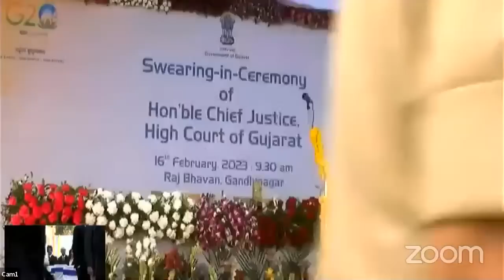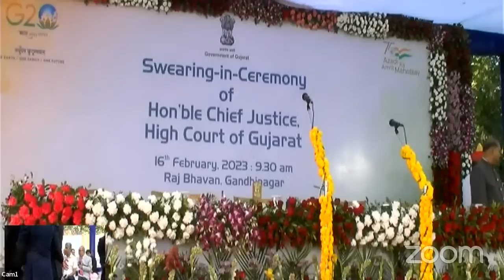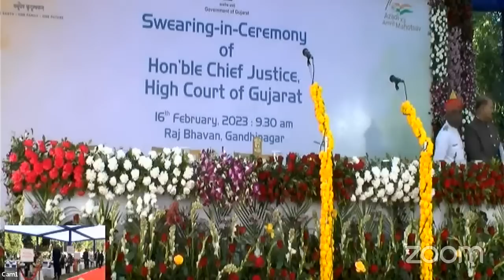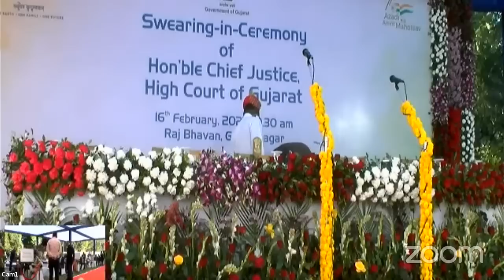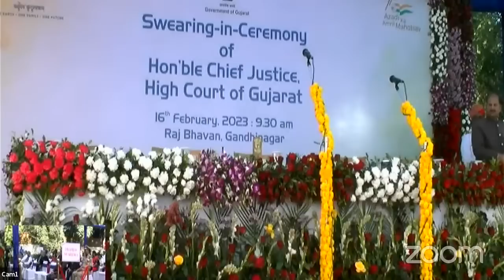Oath Ceremony of Honourable Ms. Justice Sonia Gokani as Chief Justice of High Court of Gujarat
Live streaming of function of Oath Ceremony of Honourable Justice Sonia Gokani as Chief Justice of High Court of Gujarat by Honourable the Governor of Gujarat at Raj Bhavan, Gandhinagar at 9.30 am on 16th Februaray, 2023

The Gujarat High Court (Live Streaming of Court Proceedings) Rules, 2021

Unauthorised use/re-use, capture, editing/ re-editing, distribution/redistribution, or creating derivative works or compiling the live streamed feed / videos or using the same for any commercial purpose, in any form, will not be permitted. However, web-links to the entire videos as live streamed / uploaded by the High Court may be used/embedded for any informational, educational and/or academic purposes.

5(e) Notwithstanding any provisions of these rules, no unauthorised recording / streaming of the Court proceedings by anyone is deemed to be allowed.

5(l) Violation of any of these provisions, will entail proceedings under the provisions of the Contempt of Courts Act, 1971 and other applicable penal laws.

Refer Gujarat High Court (Live Streaming of Court Proceedings) Rules